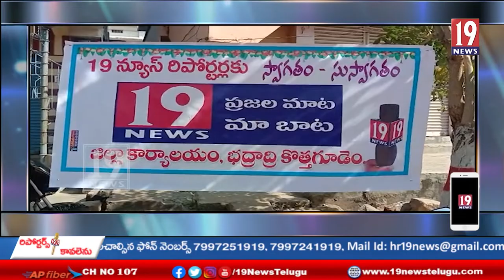19 న్యూస్ సమావేశంలో ముఖ్య అతిథిగా పాల్గొన్న మాజీ ఎమ్మెల్యే సాంబశివరావు , డాక్టర్ వేణుగోపాల్